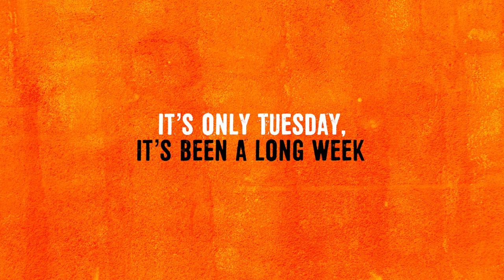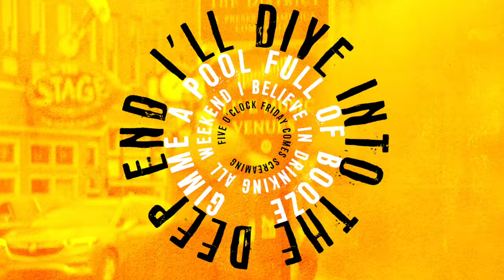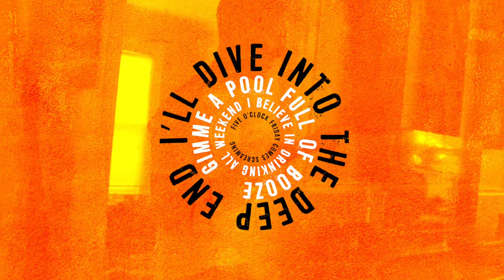Blackjack Billy, Tim Hicks - Drinking All Weekend (Lyric Video)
The brand new lyric video for "Drinking All Weekend" from Blackjack Billy feat. Tim Hicks.

Party starters Blackjack Billy have joined forces with country rock legend, Tim Hicks with on their anticipated next single, “Drinking All Weekend” out November 22 2019 across all digital platforms.

Written by Blackjack Billy’s Jeff Coplan and Tim Hicks, the upbeat track is sure to get the weekend started properly. This isn’t the first time the band has collaborated with Hicks. Back in 2013 Blackjack Billy was featured on Hicks’ Top 10 single, “Got A Feeling”.